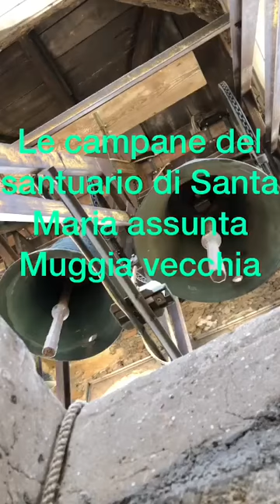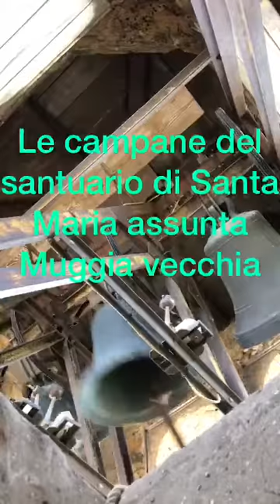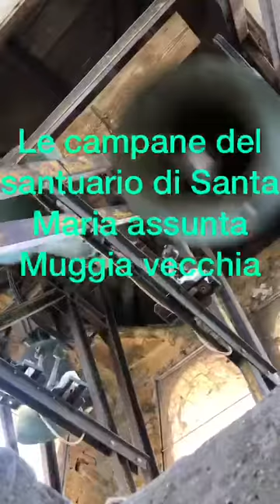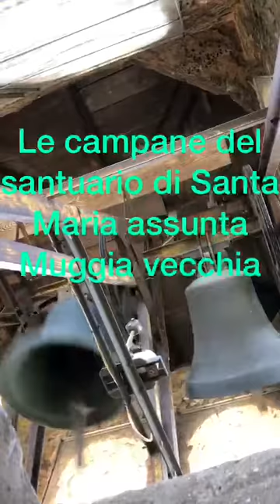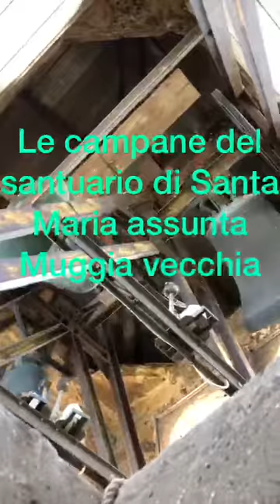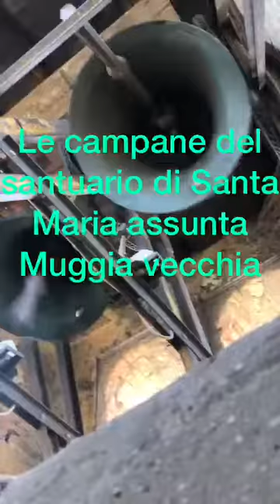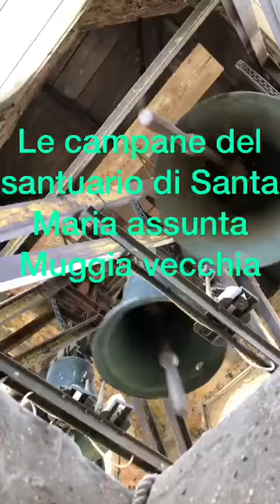campane del Santuario di Santa Maria Assunta a Muggia vecchia. Dopli ripreso dalla cella campanaria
Muggia (UD) Santuario diSanta Maria Assunta

concerto di 3 campane in Re4 in scala frigia ed elettrificate a slancio friulano

le campane piccola e mezzana sono state rifuse da Lucio Broili d8 Udine nel 1952 mentre la campana grande è stata rifusa a seguito di un' inclinatura in modo errato e risulta crescente di un semitono.

Dopli delle 12:00 ripreso in cella campanaria.

Ringrazio campanaro 1989 che mi ha concesso di pubblicare il suo video